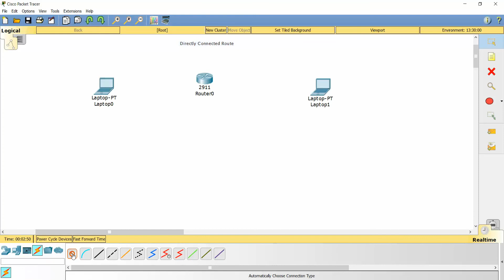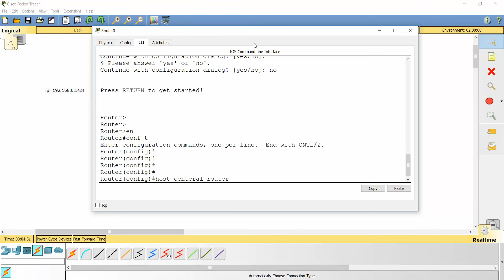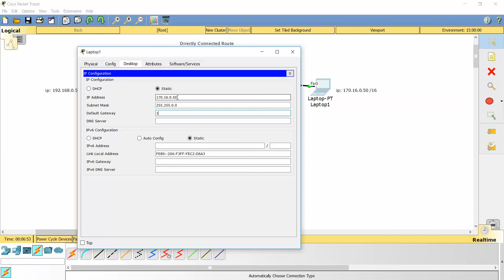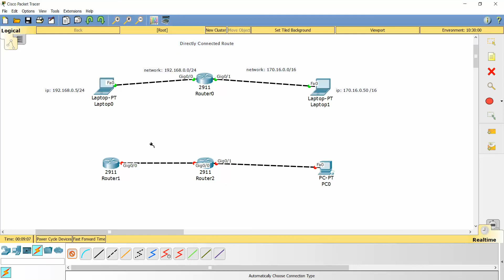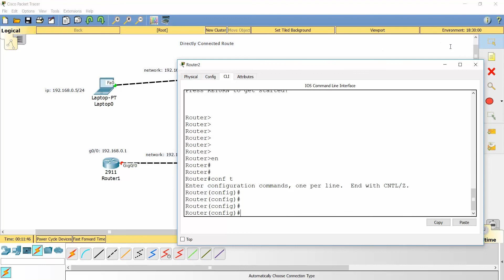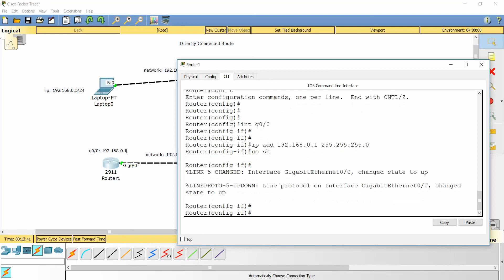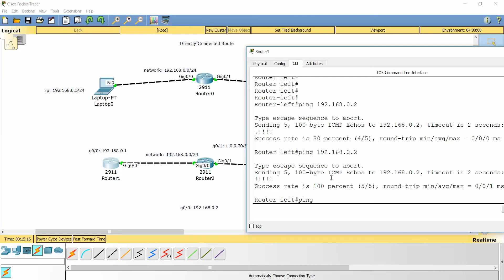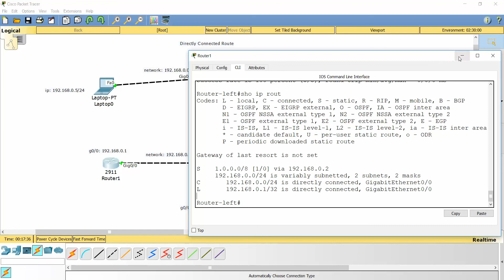11 Static Routing configuration part 2 in farsi